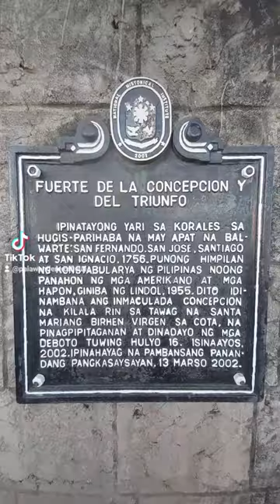Cotta Fort at Ozamis City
One of the historical attraction in Ozamis City.